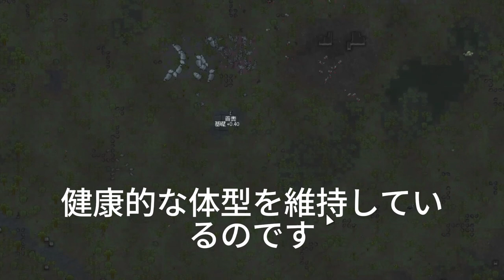【平野紫耀】滝沢秀明、中年にしてなお輝く理由とは？驚きの生活習慣を公開！滝沢秀明の若々しい秘密とは？驚きの美しさの秘訣を解き明かす。